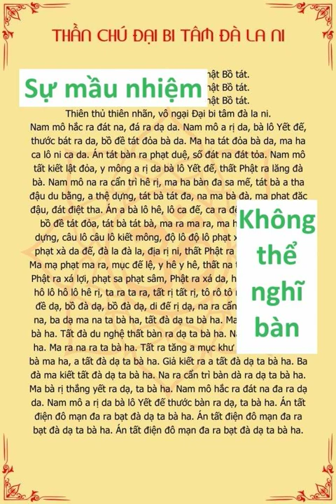Hòa Thượng Tuyên Hóa khai thị THẦN CHÚ ĐẠI BI, NHIỆM MẦU KHÔNG THỂ NGHĨ BÀN